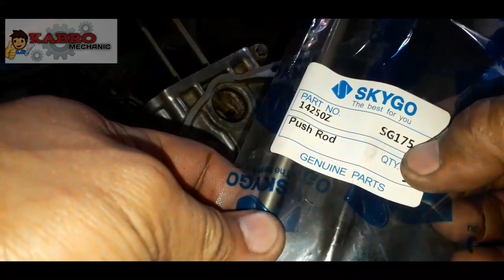FROM LINGGAYEN PANGGASINAN | DUMAYO ANG MGA SILID SUBSCRIBER NATIN😊